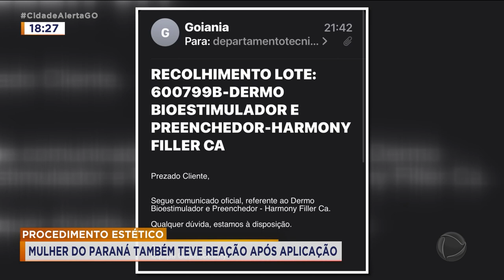PROCEDIMENTOS ESTÉTICOS: MULHER DO PARANÁ TAMBÉM TEVE REAÇÃO APÓS APLICAÇÃO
O NÚMERO DE DENÚNCIAS SOBRE REAÇÕES A PROCEDIMENTOS ESTÉTICOS UTILIZANDO ÁCIDO HIALURÔNICO SÓ AUMENTA. A DELEGADA QUE INVESTIGA CASOS QUE ACONTECERAM AQUI EM GOIÁS FOI ACIONADA POR UMA MULHER DO PARANÁ QUE TAMBÉM FOI PARAR NA UTI POR CAUSA DA SUBSTÂNCIA.